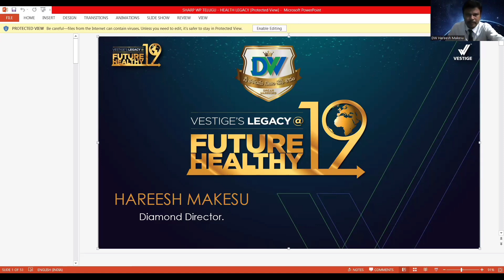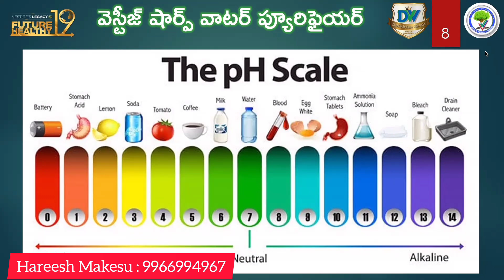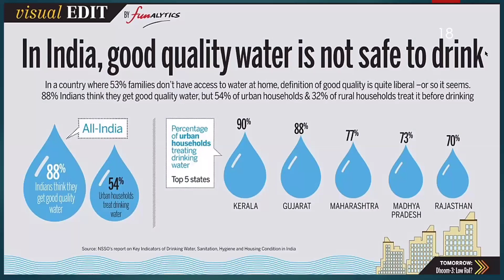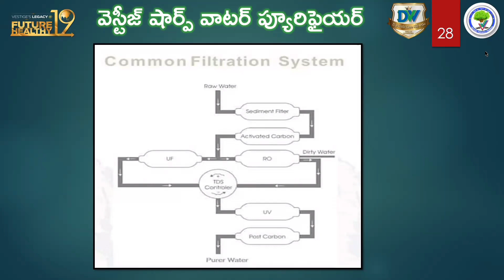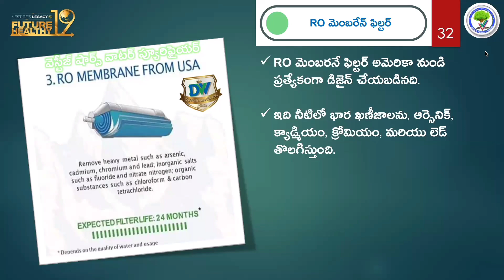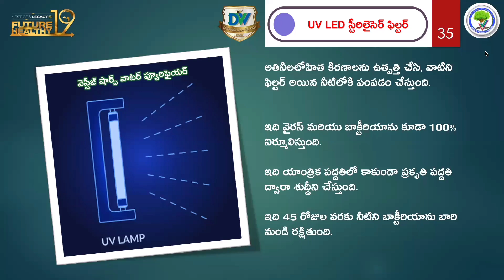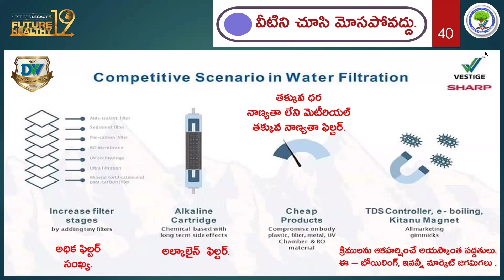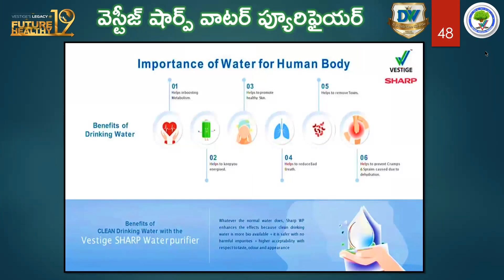Vestige Sharp Water Purifier New WJ- R515V-H | వెస్టీజ్ షార్ప్ వాటర్ ఫ్యూరిఫైర్ | Hareesh Makesu.